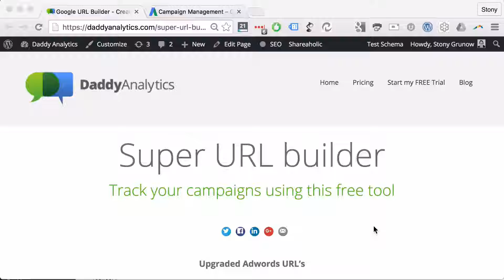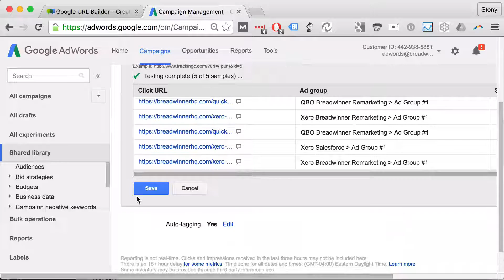Configure Google Adwords for Daddy Analytics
See how to configure Google Adwords to work with Daddy Analytics in minutes using Upgraded URL's and Tracking Templates.